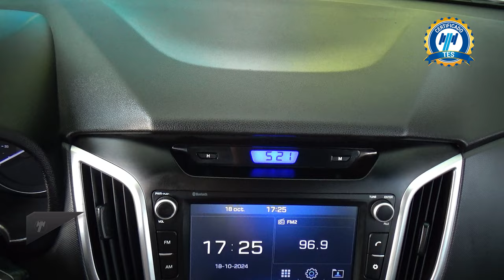Hyundai / Creta / 2020 - 30643